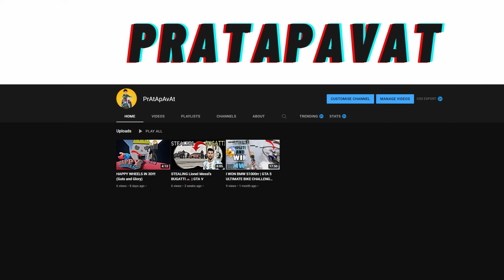GTA 5 | I STOLE PRESIDENT'S CAR🤫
HELLO GUYS

TODAY IN THIS VIDEO I WILL BE STEALING PRESIDENT'S CAR IN GTA V.

TAKE CARE
 BYE BYE